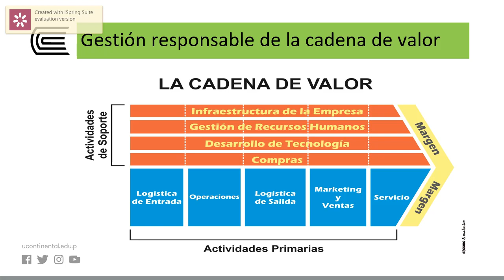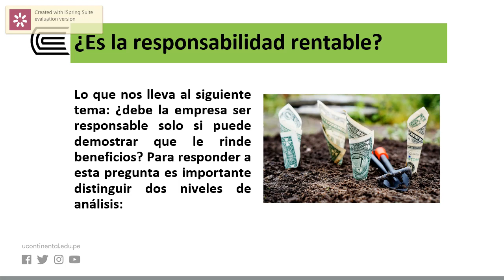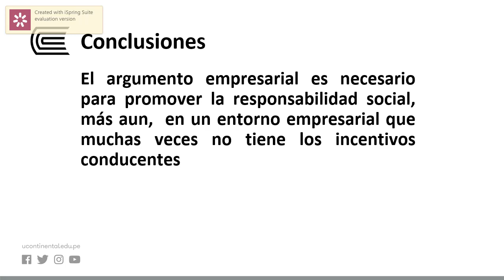Stakeholders en la responsabilidad social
Gestión Estratégica de la Responsabilidad Social -   OA UNIDAD II